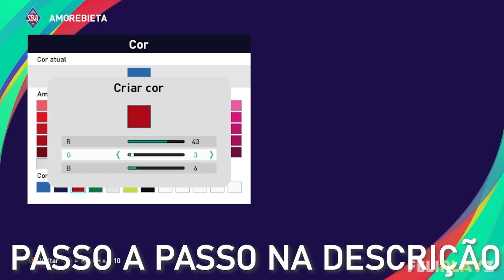PES 2021 - Uniformes/kits Amorebieta (23-24) Xbox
E aí galera, Feliplayz outra vez com vocês, hoje com o uniforme 2023-24 do Amorebieta / Amorebieta kits 2023-24 para PES 2021 e PES 2020 de Xbox.

Uniforme Amorebieta (23-24)/ Kits Amorebieta (23-24):
1°:
2: 11/6-7-18
3: 5/11-26-43
Calção/Shorts: 11-26-43
Meias/Socks: 11-26-43
Faixa de Capitão/Captain Armband: 43-3-6
1: 9/3-30-16
2: 2/58-58-58
Estampas/Markings:
número do peito (Chest Number): desligado (off)
número do calção (Shorts Number): Direita (Right)/+14/+17/-2/58-58-58
emblema (emblem): ligado (on)
2°:
1: 20/6-7-18
Calção/Shorts: 48-56-16
Meias/Socks: 48-56-16
1: 9/3-30-16
2: 2/58-58-58
Estampas/Markings:
número do calção (Shorts Number): Direita (Right)/+14/+17/-2/3-3-3
3°:
1: 20/58-58-58
Calção/Shorts: 43-3-6
Meias/Socks: 43-3-6
1: 9/3-30-16
2: 2/58-58-58
Estampas/Markings:
GK:
1: 20/58-58-58
Calção/Shorts: 3-3-3
Meias/Socks: 3-3-3
1: 9/3-30-16
2: 2/58-58-58
Estampas/Markings:

Parceiros!!!